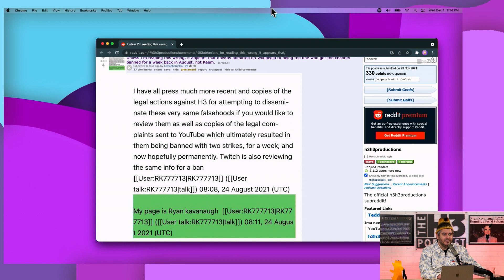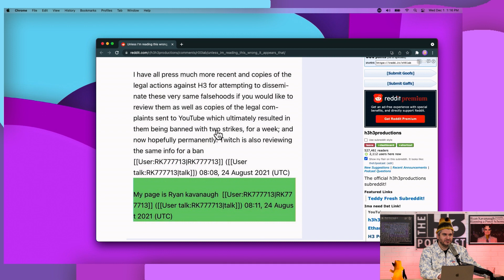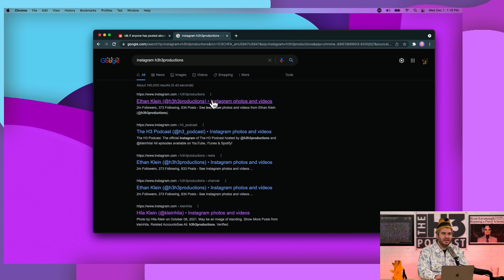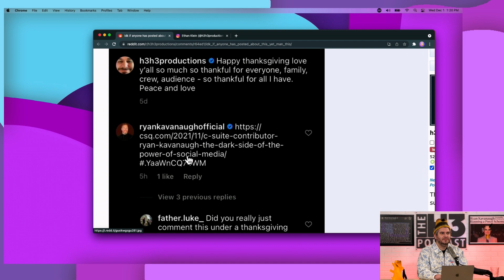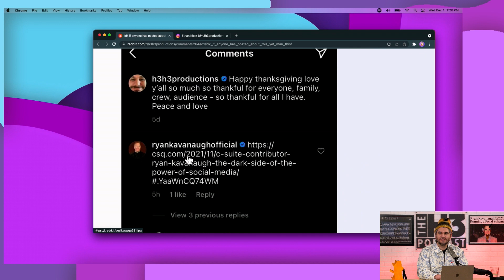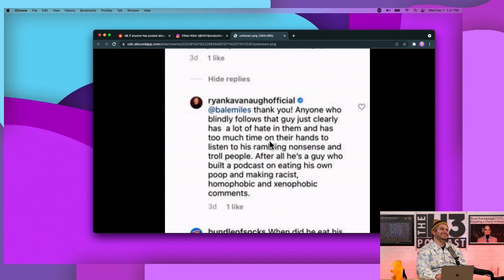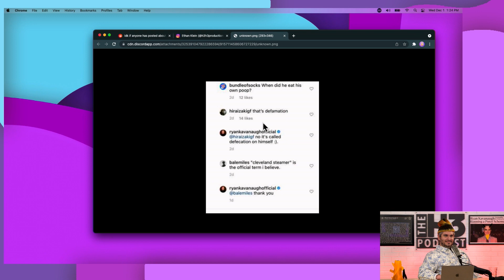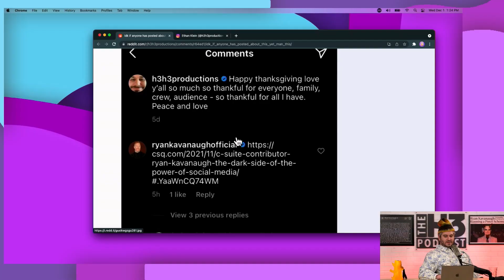My YouTube Channel Could Be Banned